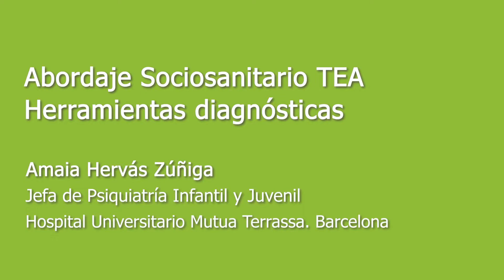Minuto Experto 147 - Abordaje Sociosanitario TEA. Herramientas diagnósticas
Amaia Hervás Zúñiga
Jefa de Psiquiatría Infantil y Juvenil
Hospital Universitario Mutua Terrassa (Barcelona)